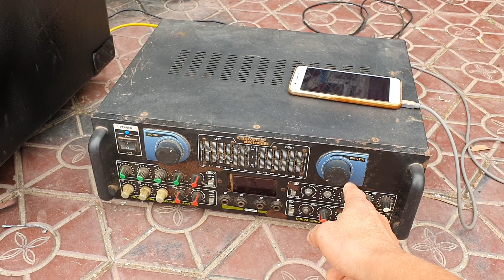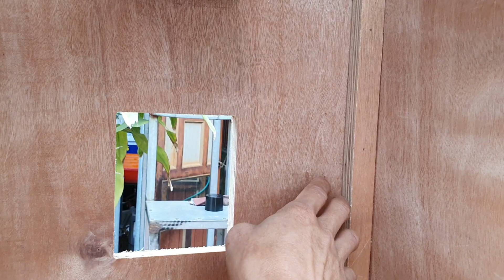Vỏ thùng loa đẹp siêu chất.giao lưu các bác nào loa hỏng thùng gọi ngay cho hùng 0936019001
Âm thanh bãi.mở rộng quy mô.gia công thùng đẹp cho các bác chơi chuyên nghiệp hơn.hùng jbl.sắp có kênh mới phục vụ các bác độ chế thay thế vỏ thùng loa.liên hệ ☎☎☎